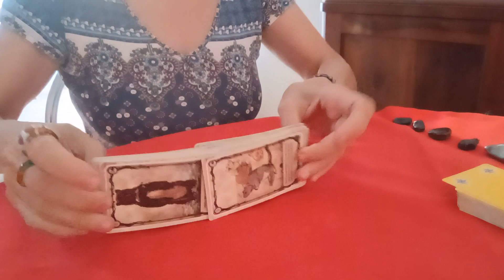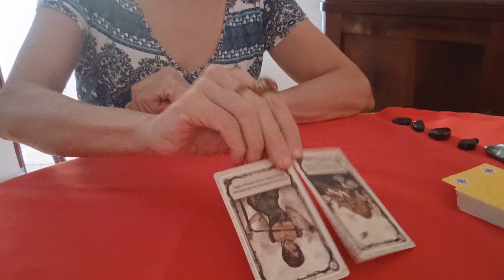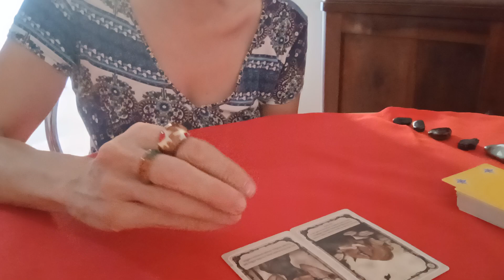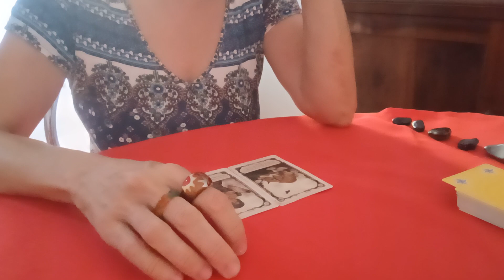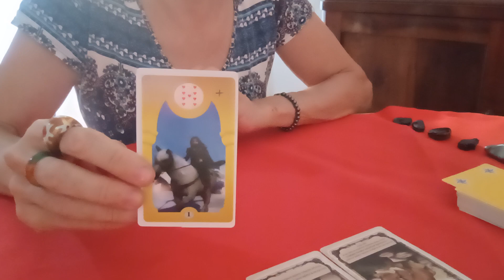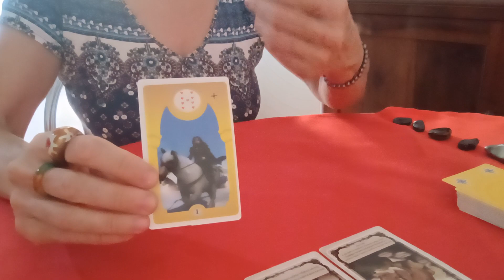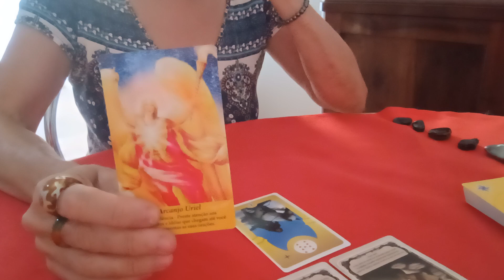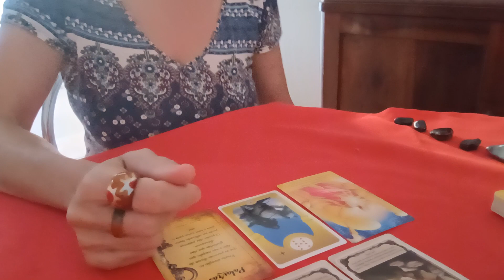ESCORPIÃO. Orientação para a semana.🦋🌺🧿🪬🔮💎taroterapeutico